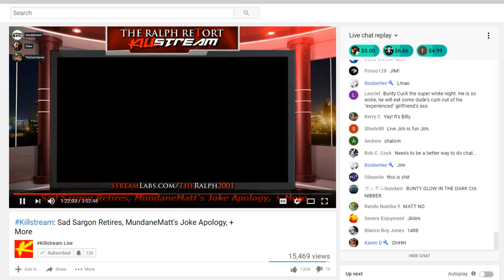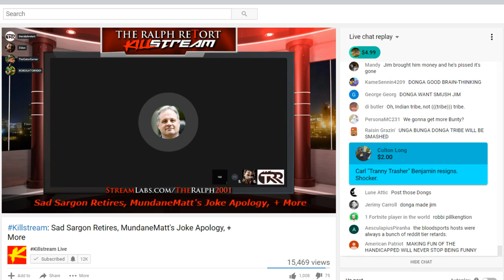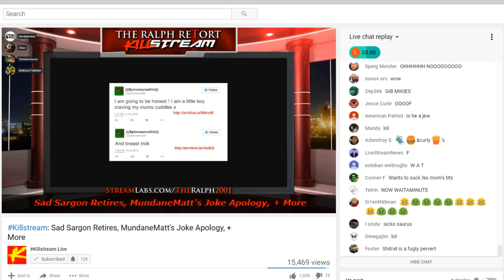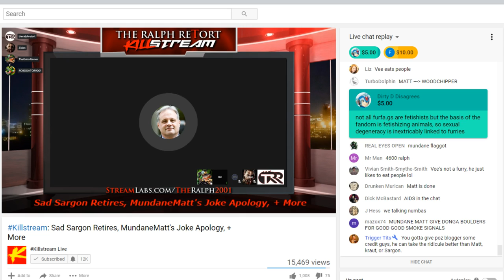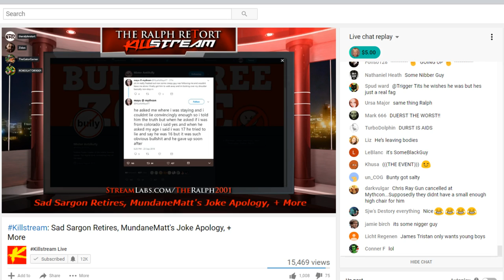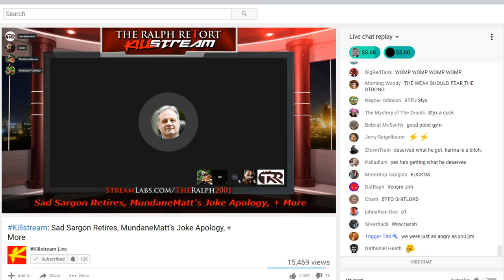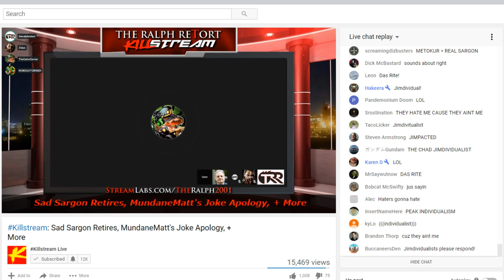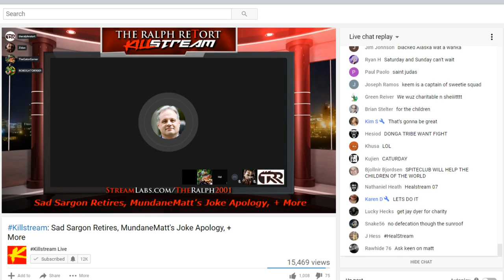Jim on TRR - Sargon Quits/Furies/Donka/Keemstar (WITH CHAT)